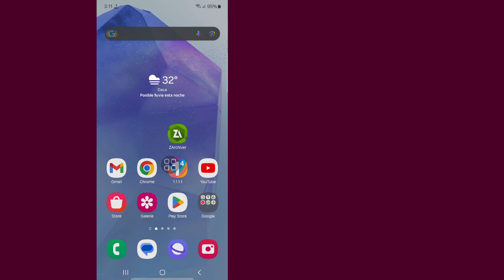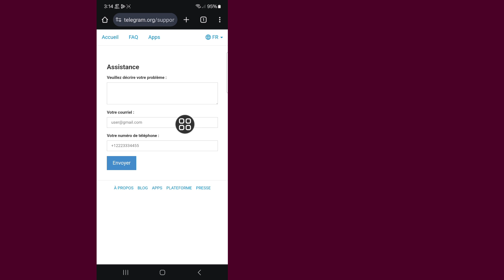Comment récupérer un message, une image et des vidéos supprimés sur Telegram (2024)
Comment récupérer un message, une image et des vidéos supprimés sur Telegram | Récupérer des conversations Telegram

Ici, dans cette vidéo, je vais vous montrer [Comment récupérer un message, une image et des vidéos supprimés sur Telegram, récupérer des conversations Telegram]. Regardez donc attentivement cette vidéo et ne la sautez pas si vous la sautez, vous ne comprendrez pas très bien, donc si vous rencontrez un problème, vous pouvez me demander et commenter ci-dessous, j'essaierai de résoudre votre problème si vous aimez cette vidéo, veuillez cliquer sur J'aime et vous abonner à ma chaîne, merci.

Comment récupérer un message, une image et des vidéos supprimés sur Telegram, récupérer des conversations Telegram. Veuillez suivre toutes mes instructions à l'écran.

comment récupérer des médias supprimés de Telegram
comment récupérer des messages supprimés de Telegram
comment récupérer des photos supprimées de Telegram
récupérer une conversation supprimée de Telegram
comment récupérer des messages et des médias supprimés de Telegram
comment récupérer des messages, des images et des vidéos supprimés de Telegram
comment récupérer des conversations de Telegram
comment restaurer des conversations de Telegram supprimées
Récupération de messages de Telegram supprimés
comment récupérer des messages ou des conversations supprimés de Telegram
comment  pour récupérer les conversations supprimées définitivement de Telegram
Récupération des conversations supprimées de Telegram
récupérer les conversations de Telegram